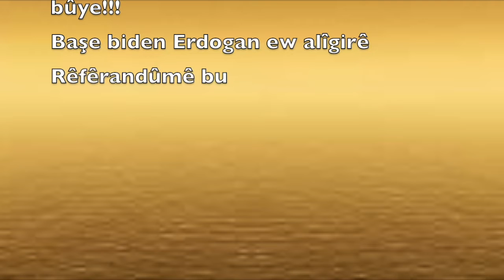Em dijî Ispaniya bin ji ber ku dijî rêfêrandumê bû, lê em alîgirê Erdogan bin ji ber ku alîgirê Rêfe